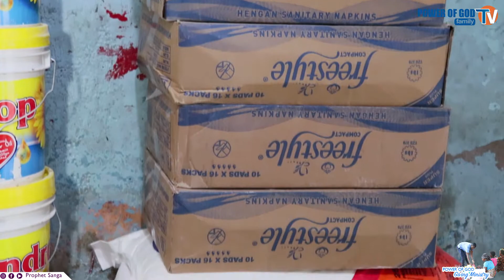RUHUSU YESU KRISTO AONEKANE - UMRA | POG GIVING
YESU KRISTO ni halisi, anaposema anatupenda anamaanisha.
Unapomwonyesha mhitaji matendo kama haya ya upendo ndipo unamdhihirisha YESU KRISTO.